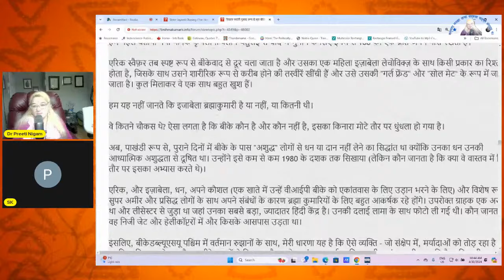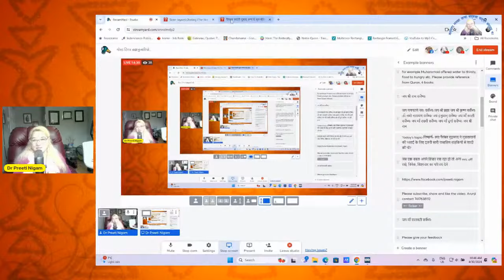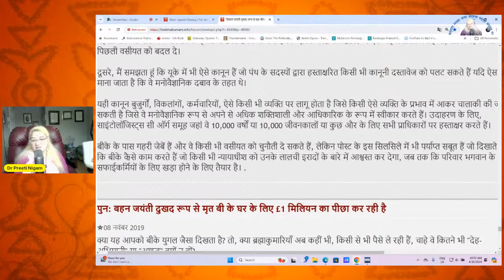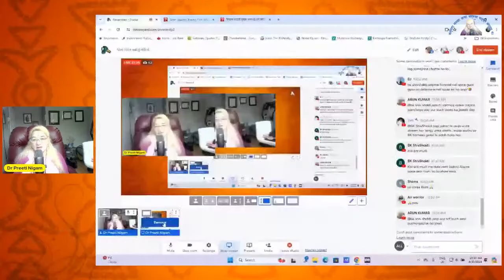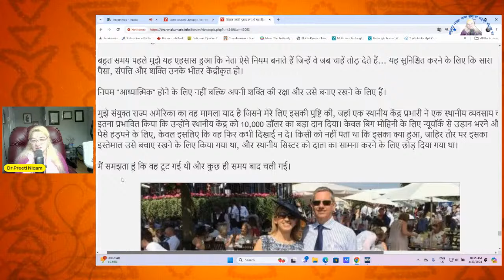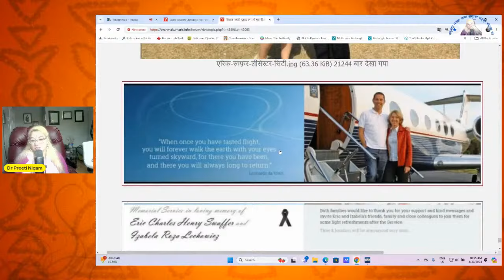गोल्ड डिगर ब्रह्माकुमारियां...